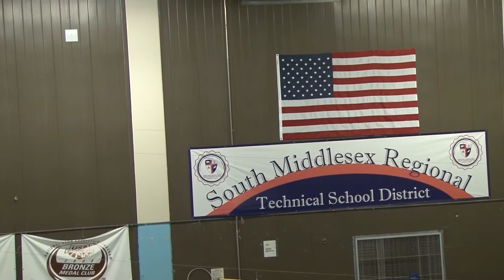Hiller Varsity Swimming and Diving vs Norton - 12/20/2017